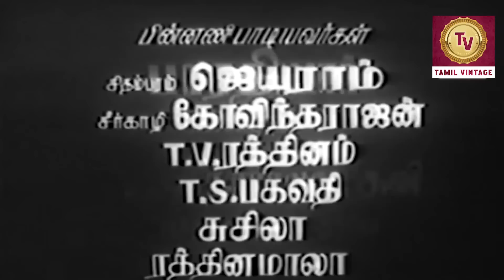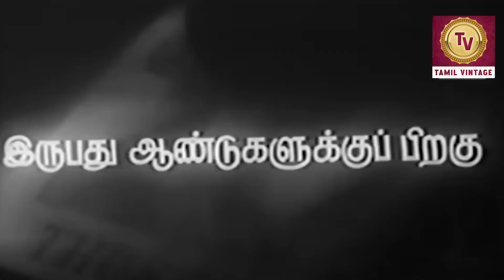Rangoon Radha - 1956 l Super Hit Classic Tamil Full Movie l Shivaji Ganesan , Bhanumathi Ramakrishna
Watch
Directed :- A. Kasilingam
Writing :- C. Natarajan , Annadurai , M. Karunanidhi
Cinematography :- G. Durai
Actor :- Shivaji Ganesan , Bhanumathi Ramakrishna , M.N. Rajam , S.S. Rajendran , Rajasulochana , N.S. Krishnan , Kuladeivam V.R. Rajagopal , R. Muthuraman.

Synopsis :- Dharmalinga Mudaliyar, a cunning man who appears as a noble to the outside world. Rangam, his virtuous and long-suffering wife. Dharmalinga also has an eye on his sister-in-law Thangam. In order to marry Thangam and get control of the abundant wealth of the sisters, Dharamlingam ensures that everyone believes that Rangam is possessed by some evil spirit and is slowly becoming insane.It looks like we don't have a Synopsis for this title yet.
Be the first to contribute! Just click the "Edit page" button at the bottom of the page or learn more in the Synopsis submission guide.